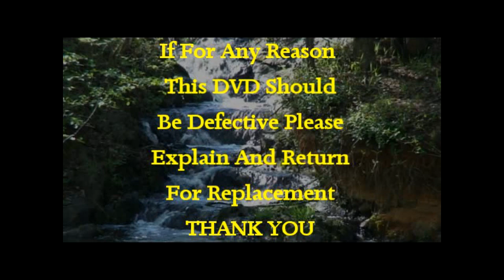22LHDVD7-5 - Randy Richey - Destroying Jezebel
In this message, Randy dives deeply into the roots, effects and remedy for the spirit of Jezebel. The Jezebel of the OT and NT share similarities.  She brought idolatry and immorality into God's people. This spirit is undergirded by rejection, rebellion, anger, control and fear of losing control. There are reasons and roots for this stronghold.  Jezebel infects people who are victims.  God has an order and when we get out of His order we have trouble.  Sound advice for husbands and wives, based on Scripture, is provided in this session. Jezebel is a master of web spinning strategies like a spider that spins its web to catch its prey. Editor’s note:  Jezebel spirits would most likely be included in what is spoken of as “the depths of satan”!  Specific  renunciation prayers  and ministry concludes this much needed teaching.